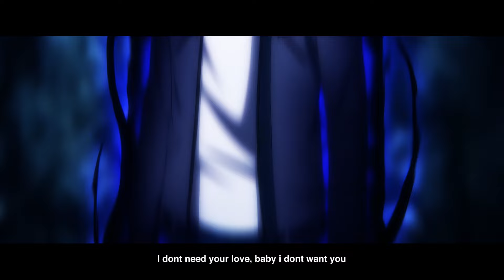nxrmy, ajixxx - High Score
Listen to 'High Score' now!